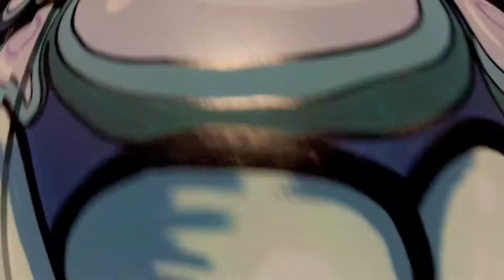Soapbox Mural | SPEAK! X TIME | Thrive Studios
SPEAK! X TIME completed 2 fresh new murals in 2 days at The Soapbox Laundro Lounge, ILM, NC, for the ELEVATE ART opening FRI JULY 27, 2012. This video documents the creation of one mural designed by SPEAK! with assistance and video work from TIME.
ThriveStudiosNC.com